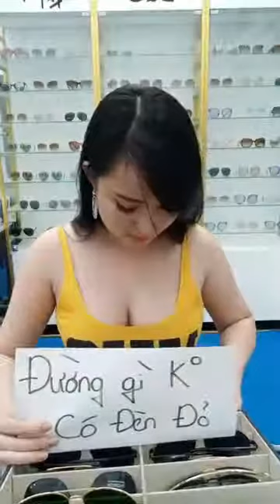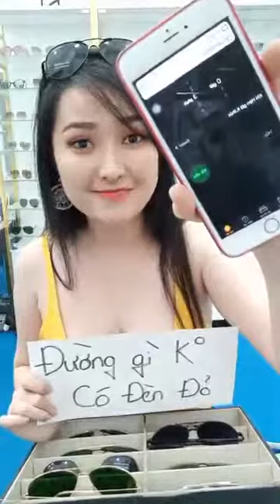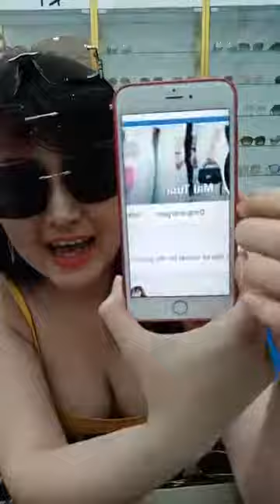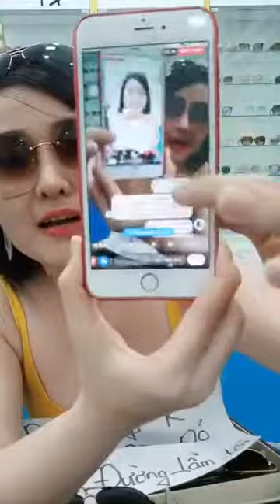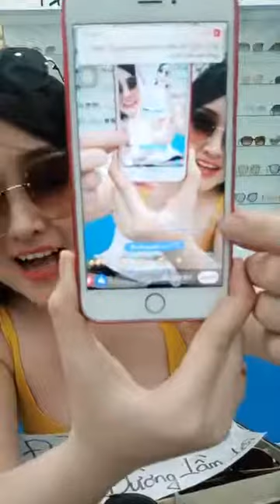Mua thanh lý máy in , Máy photocopy , Laptop , Máy tinh Cũ hỏng , Mua thanh lý tivi ,